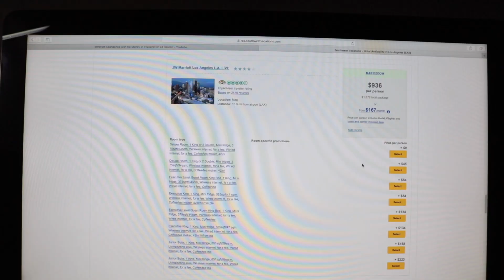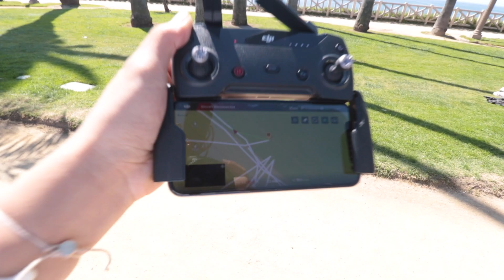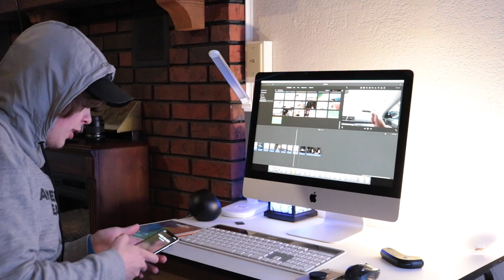TAKING A 4000 MILES ROADTRIP TO LA!!!!/NonStopTV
When we travel as a group the plane tickets do get very expensive. So being us we like to get out of our comfort zone so agreed on taking a roadtrip to LA which is over 4000 miles there and back. And heres what happened...                      Song used:Barely Foating by:Ooyy   Check us out on instagram for up dates?
or look up chewy865
Gear used Canon t6i (our main shooting camera) DJI Spark (our main drone) GoPro Hero 3 White (our action camera) Rode Mic Go (our main Mic) Canon Lens 10-18(our main vlogging Lens)